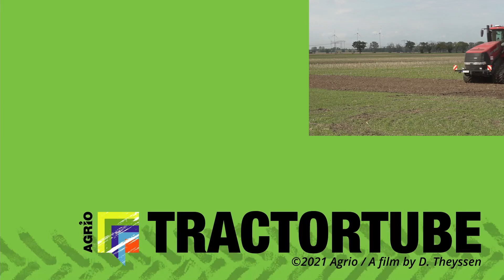Besuch beim Betrieb Agrarprodukte Kitzen e.G.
Wir waren zu Besuch beim Betrieb Agrarprodukte Kitzen e.G. , der wie viele andere Milchviehbetriebe nach neuen Wegen in den Bereichen Tier und Verbraucher sucht und schon einige umgesetzt hat. Hier wird uns einiges vorgestellt. Vielen Dank für die freundliche Unterstützung und die vielen interessanten Informationen!